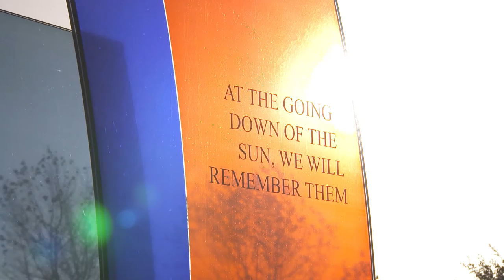The National Memorial Arboretum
Covering 150 acres, the Arboretum has something for everyone. For some it’s a wonderful place to stroll and enjoy the trees; for others it's a peaceful and beautiful place to remember loved ones, particularly those who made the ultimate sacrifice for their country.

The trees and the more than 300 dedicated memorials on our site make the Arboretum a living tribute that will forever acknowledge the personal sacrifices made by the Armed Forces and civil services of this country.